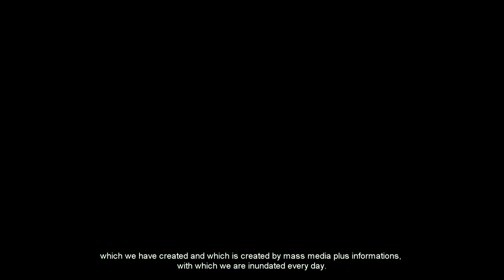Łukasz Wodyński GLOBAL WARNING - exhibition 2021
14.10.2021 / / BYDGOSZCZ CENTER OF ART / / BYDGOSZCZ

curated by: Marta Kardas

GLOBAL WARNING is multi-dimensional, multimedia exhibition, consisting of paintings, sounds, sculptures and video installations aimed at attacking the recipient's various senses.

It is also a form of scream and warning, as well as an important question about an alternative for the further development of civilization, saving feelings, emotions and regaining ties and connection with each other.